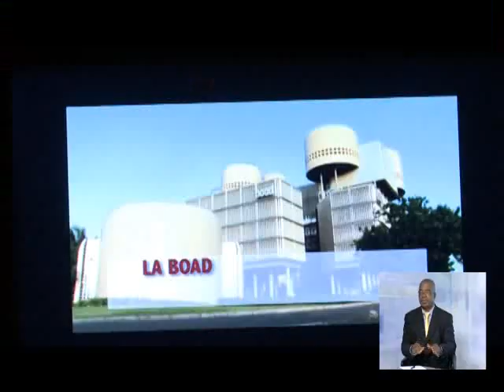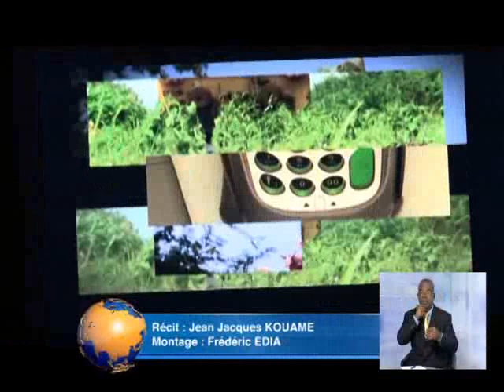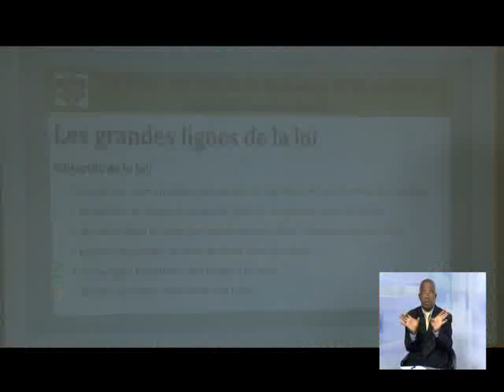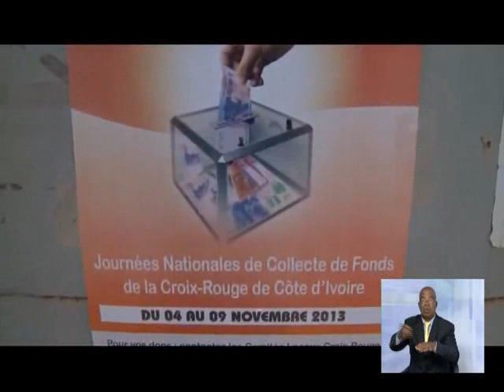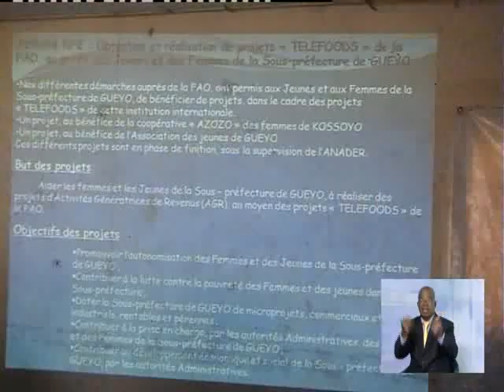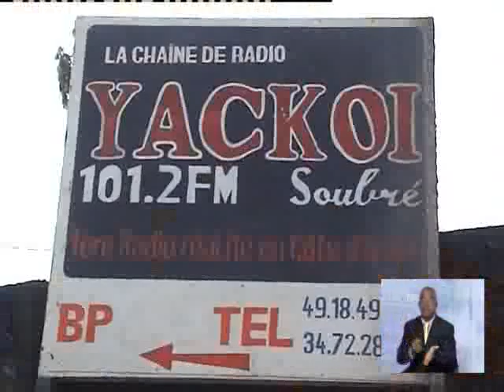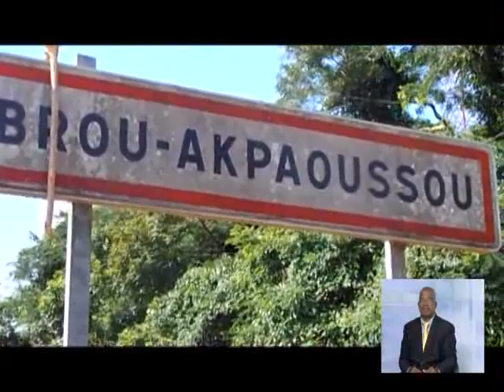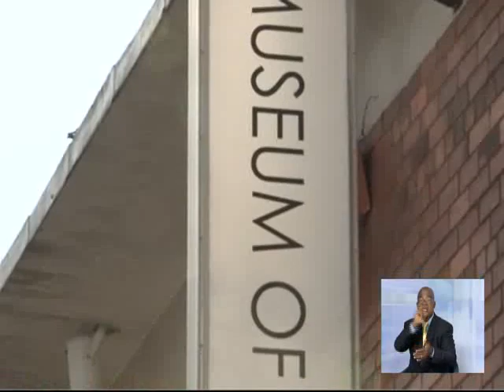Le 13 Heures de RTI1 du 13 Novembre 2013 avec Fatou Fofana